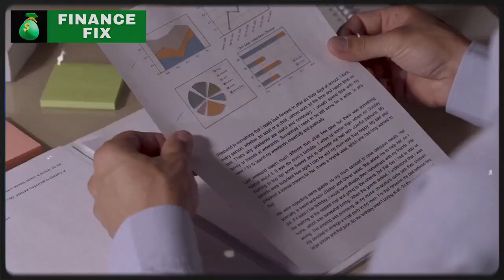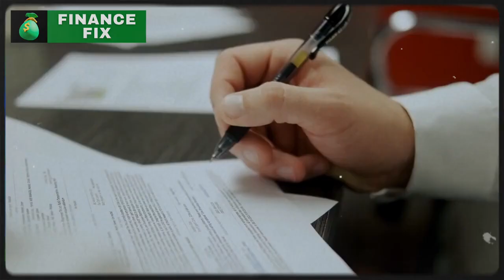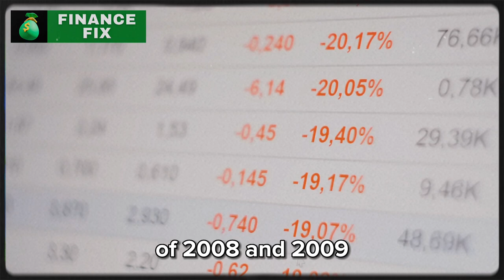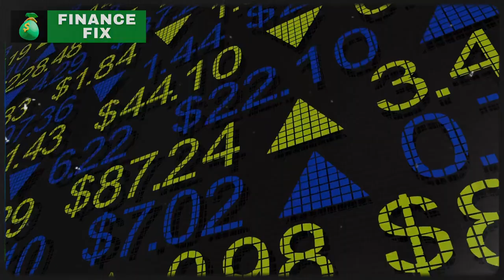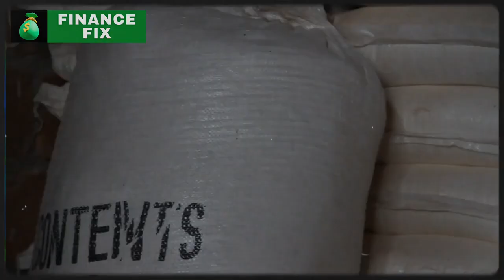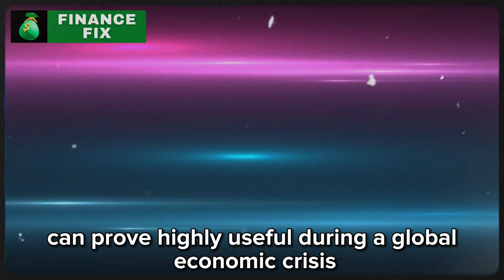15 FOODS to BUY NOW before they Skyrocket in Price after Economy Collapses!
To prepare for an economic collapse, consider purchasing 17 affordable products that can become invaluable in times of crisis. These items include seeds for a reliable food supply, duct tape for repairs, canned goods for nutrition, batteries for power, medicine for healthcare, Tupperware for storage, zip ties for various uses, aluminum foil for versatility, plastic film for shelter, manual tools for practicality, emergency medical supplies for first aid, sanitary soap for hygiene, resealable bags for storage, nutritional supplements for health, lighters for fire, rubber bands for multiple purposes, and illuminating candles for light and trade. By gathering these items in advance, you can better prepare for uncertain times.